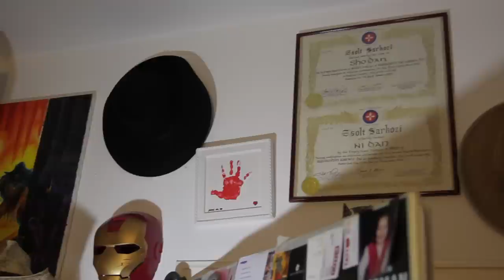Tetoválók Éjszakája 2012- Sárközi Zsolt a rockzenéről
december 29. Budapest, Petőfi Csarnok

készítette: Fehér Tamás, Hajnal Ádám